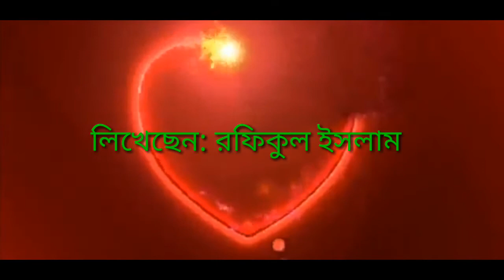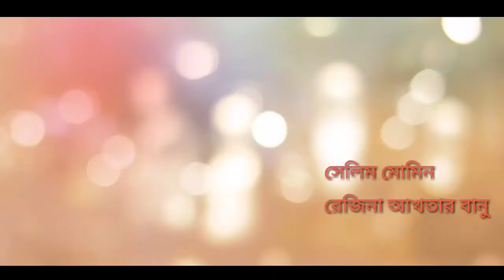কবিতা :ভালোবাসি, লিখেছেন ও আবৃত্তি করেছেন :রফিকুল ইসলাম।। দিনহাটা, কোচবিহার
ভিডিও : ইউটিউব, ছবি : গুগল, এডিট : রফিকুল ইসলাম।। সহযোগিতায় : রেজিনা আখতার বানু, সাজের রহমান, সেলিম মোমিন, গোবিন্দ, শালমলী, সামিউল